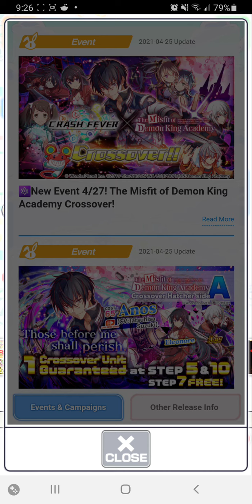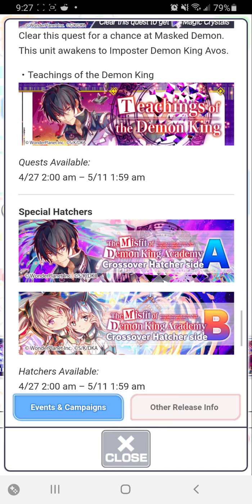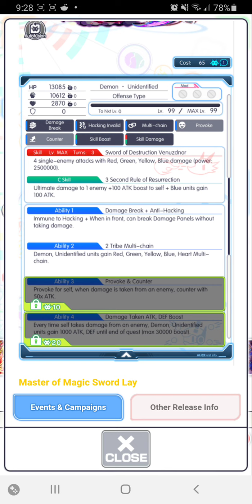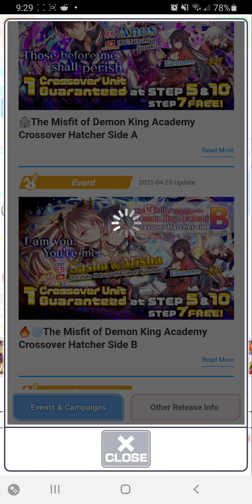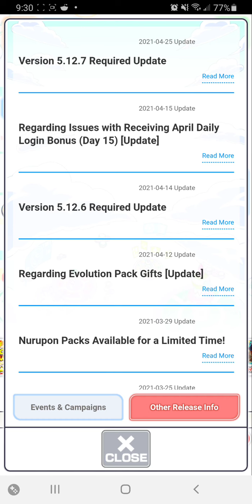Crash Fever - 4-26-21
Huh.  Cool.  Another collab from an anime I've never heard of.  And a free step on step *7* instead of step 1 is just terrible.  Buut... 7 new units is alright..  The hatcher prizes seem useful.  Could be a fun event.  We'll see.